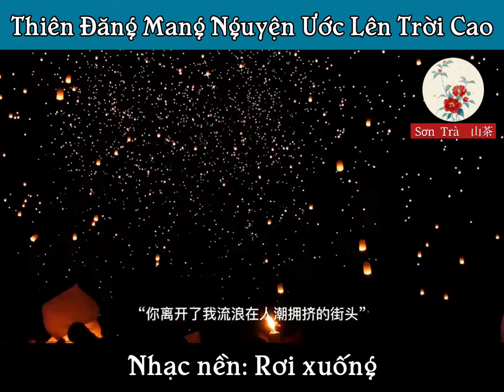Thiên Đăng Mang Nguyện Ước Lên Trời Cao